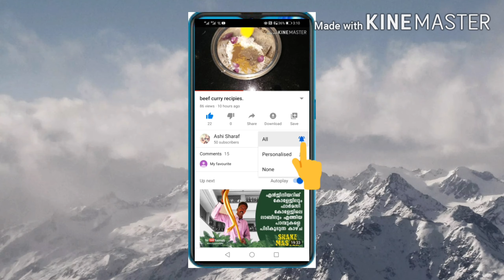kadala curry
kadala curry. Ashi sharaf